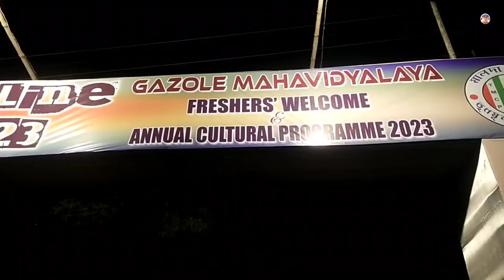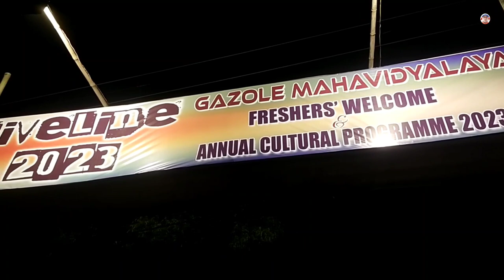গাজোল মহাবিদ্যালয় প্রোগ্রাম | gazole mahavidyalaya | gazole college program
গাজোল মহাবিদ্যালয়
Estd ২০০৬
গাজোল মালদা
পিন ৭৩২১২৪